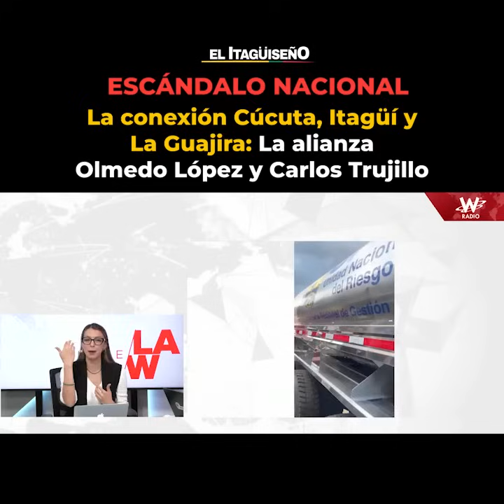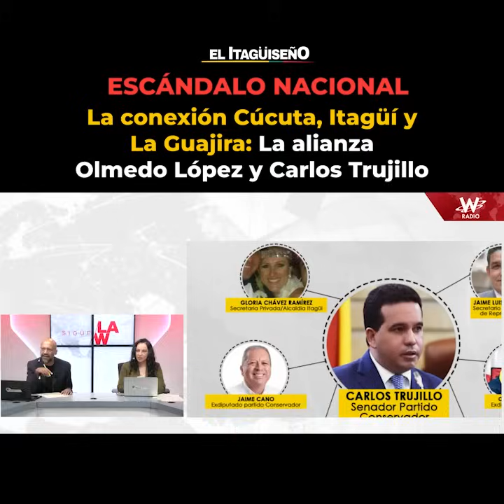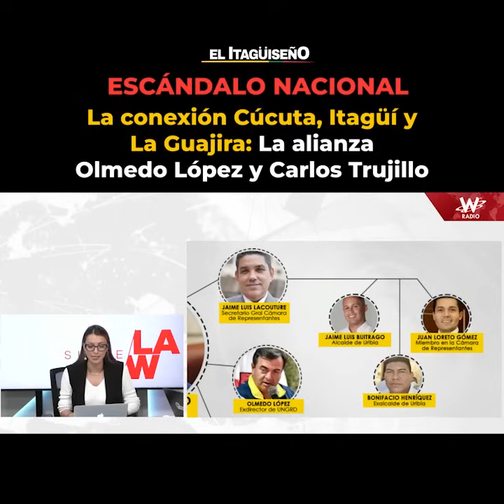ESCÁNDALO CARROTANQUES: OLMEDO LOPEZ Y CARLOS ANDRÉS TRUJILLO: Conexión Cúcuta, Itagüí y La Guajira